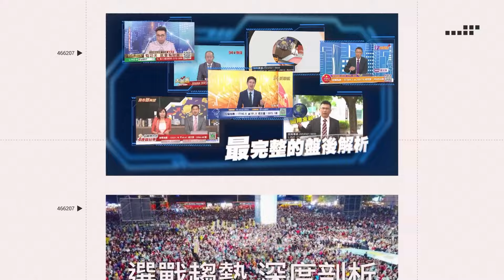全台第一個打標槍飛彈的是「他」 于北辰還原：一擊發將軍們急臥倒│94看新聞